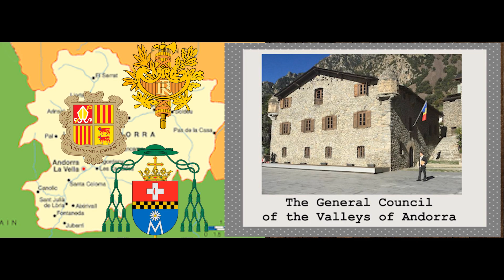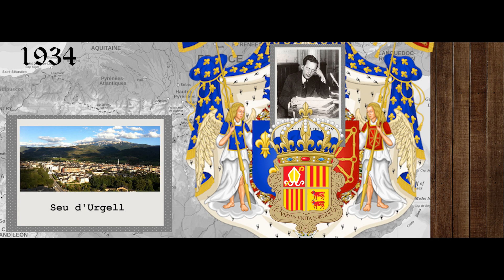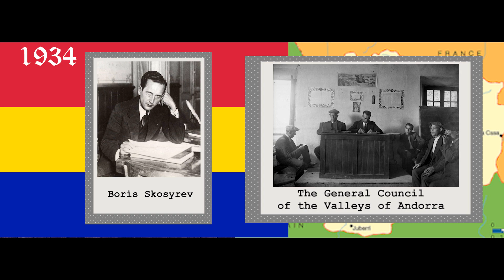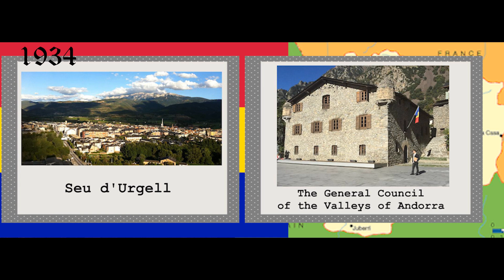Royal Andorra - How a Russian Spy Tried to Create a Tax Haven - Almost a Country - Episode 2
In the second episode of the Almost a Country series, I will cover the true story of one man who made himself a kingdom in the age of machine guns.

This episode is about on the Boris Skosyrev (*? +1989), and his most famous project - the Kingdom of Andorra! We will track Boris' life, find out where he got the money for it, how did he do it and why he failed.
Let's discover more about a man who never really stayed long in one country (mostly because they expelled him very soon after letting him in).